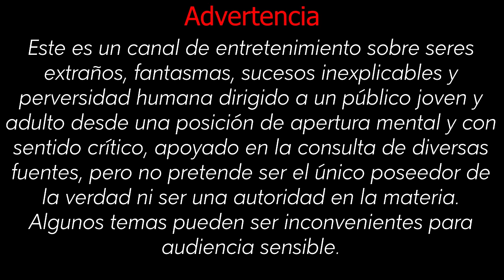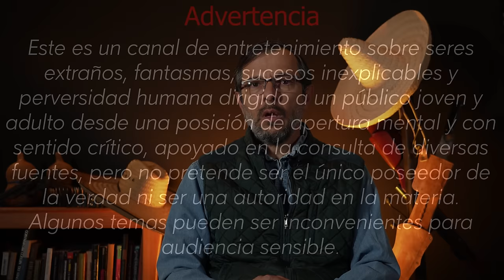Pancho Villa La leyenda | Relatos del lado oscuro (English dubbed)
Fue un héroe de la revolución mexicana, pero también un sanguinario guerrillero, un bandido, un mil amores, pero también un hombre que hacía escuelas y abría dispensarios médicos.  Quién fue en realidad Pancho Villa.  Relatos del lado oscuro se sumerge en la historia para buscar respuestas.